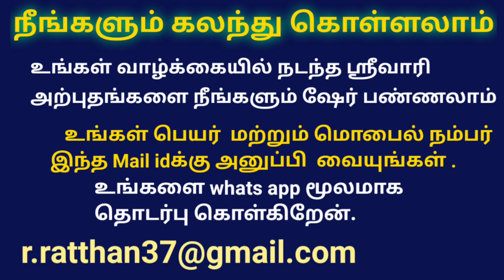திருமலை.. srivari miracles..srivari seva..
Tirumala Tirupati information...updates..@Rameishomh